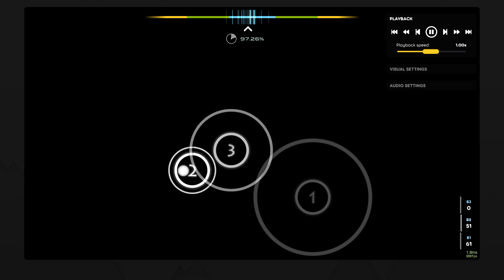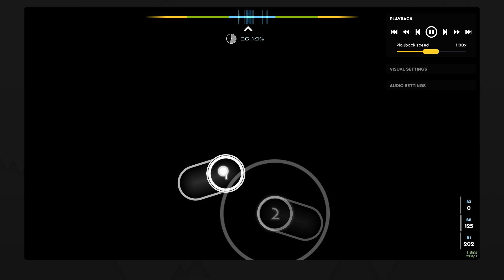sidetracked day tragic fail